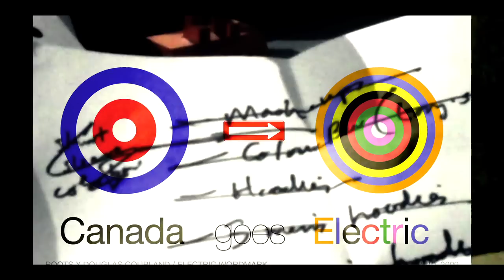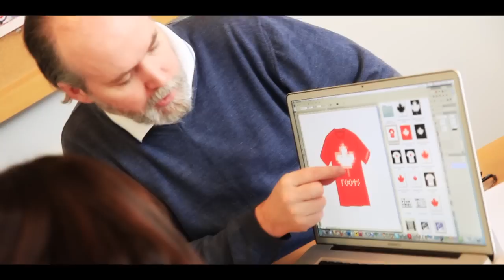Episode 2: Canada Goes Electric, Roots x Douglas Coupland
Influenced by modern technology and looking toward the future, Douglas Coupland presents his initial designs for the Roots x Douglas Coupland collection to the team at Roots.